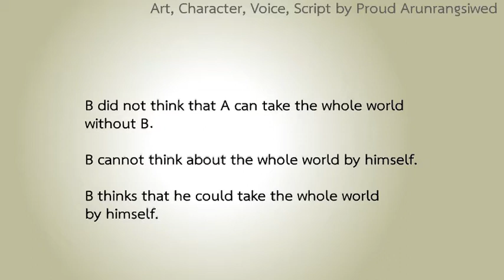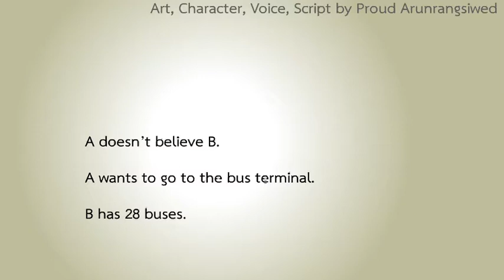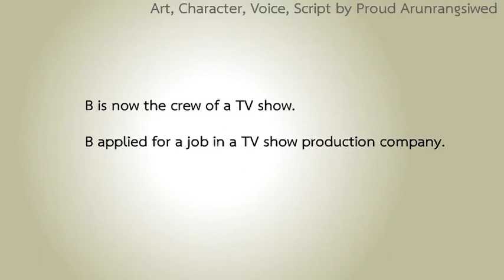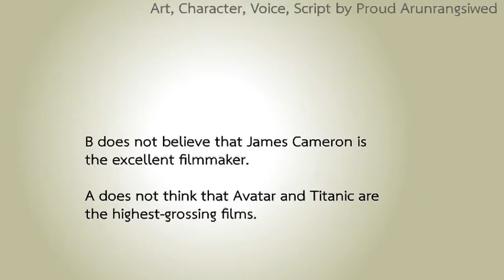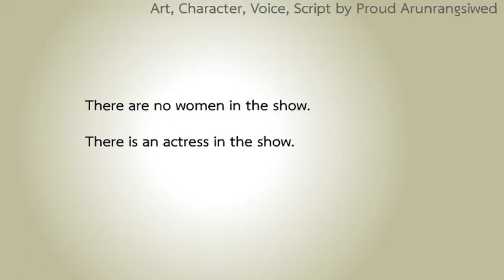Listening Exercise Snail and Raptor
This is simple listening exercise, drawn, designed, written, and created by Proud Arunrangsiwed.